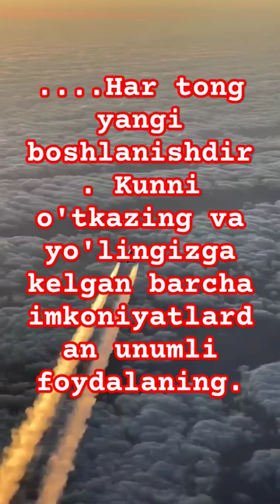har tong yangi...